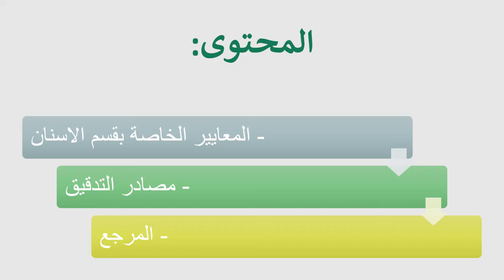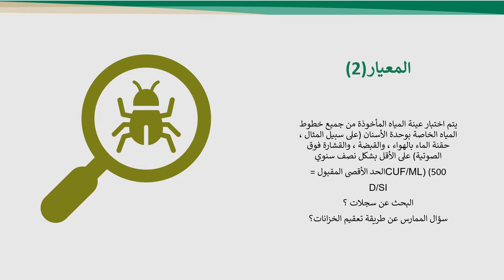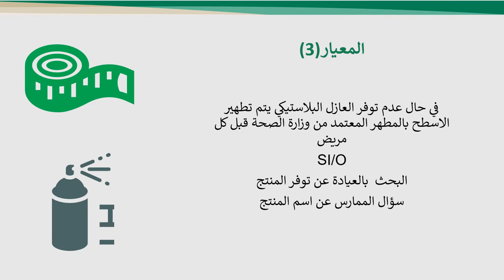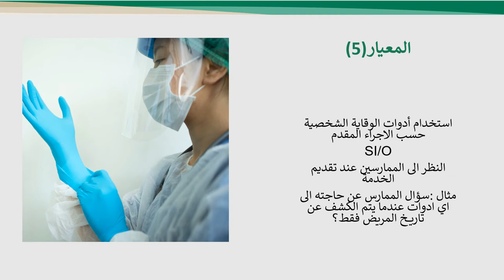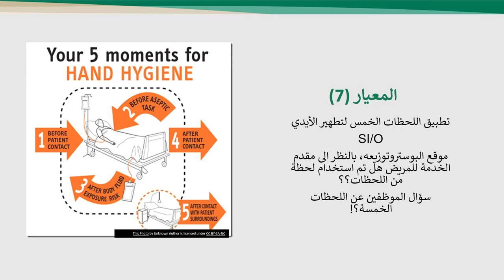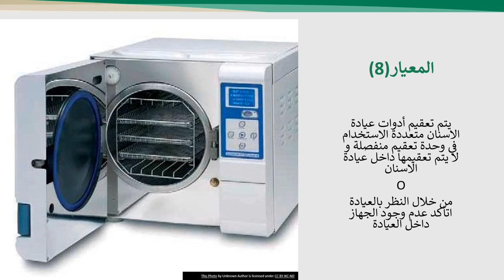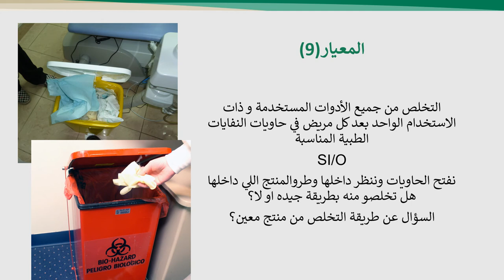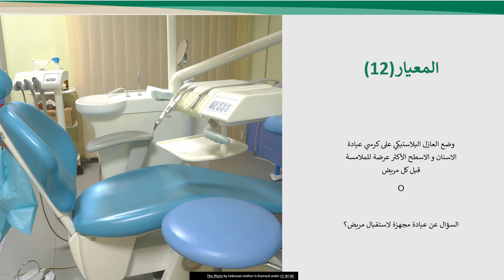Dental Services Standard in Comprehensive Rehabilitation Centers